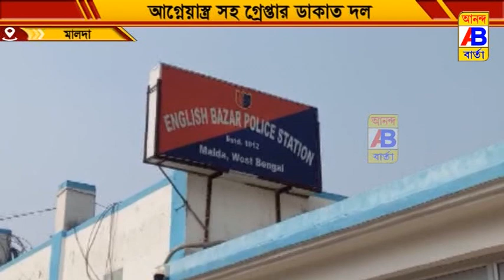অস্ত্রশস্ত্র সহ ৫ জনের একটি ডাকাতদলকে গ্রেপ্তার করল ইংরেজবাজার থানার পুলিশ।